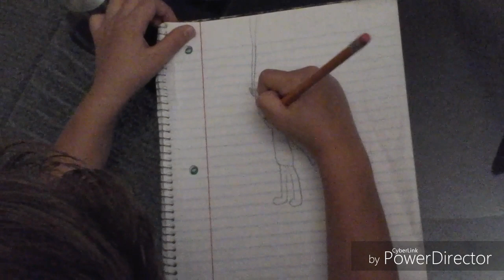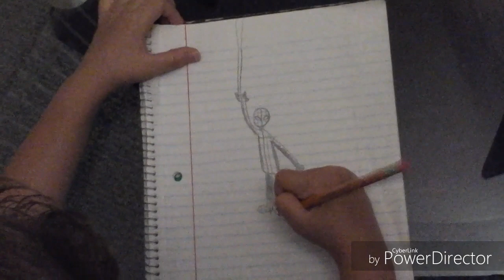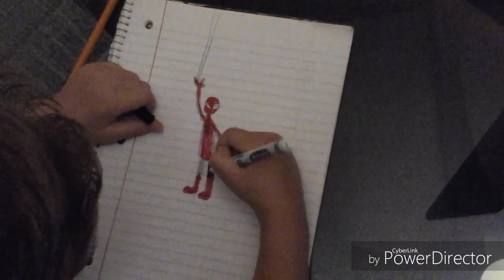How to draw Spider-man